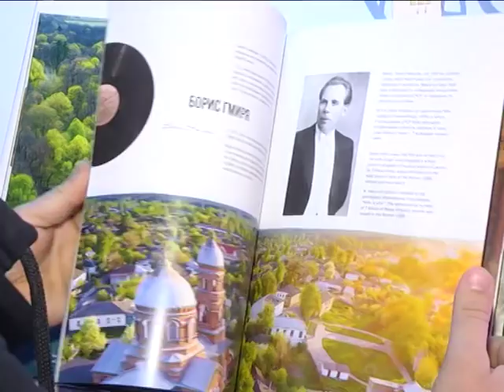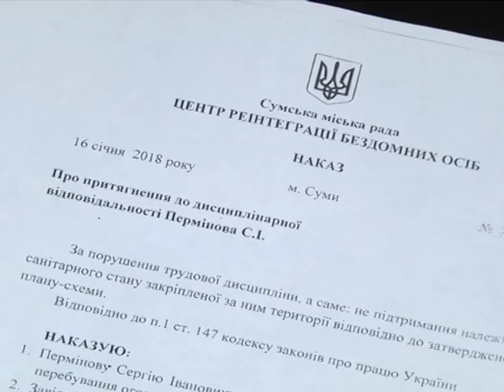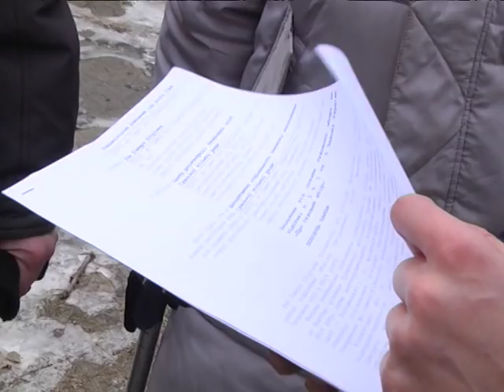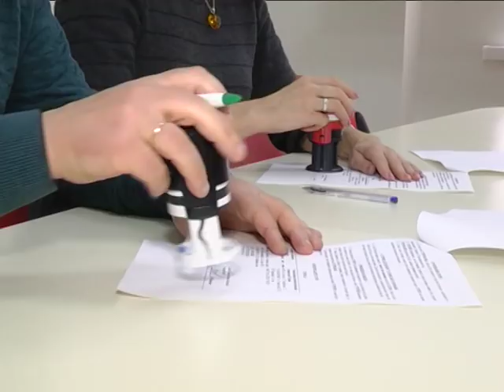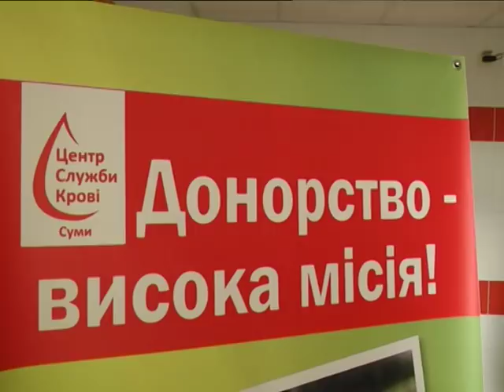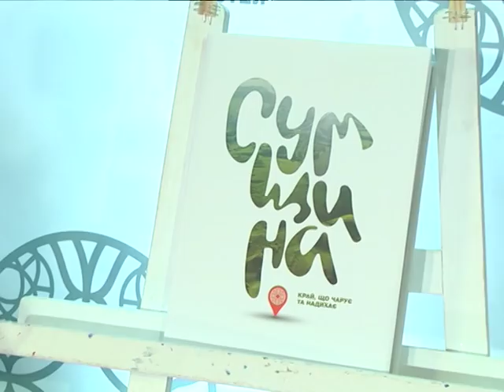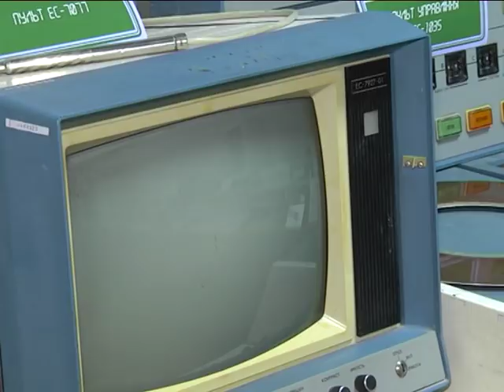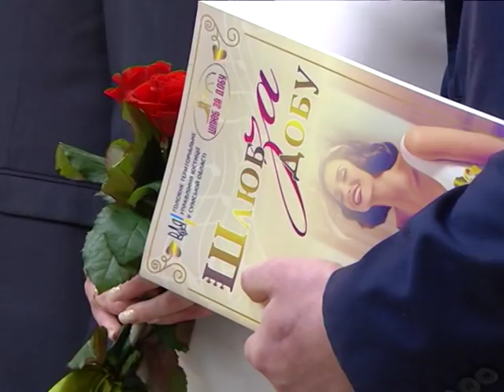Новини 14 лютого 2018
- Безпритульні душі. Навіщо сумським чиновникам, правоохоронцям і підприємцям бути бездомними, але з пропискою?

- Сім пар сумчан обрали шлюб за добу у день святого Валентина.

- Історія, архітектура, краєвиди і люди. Презентаційне видання про Сумщину побачило світ.